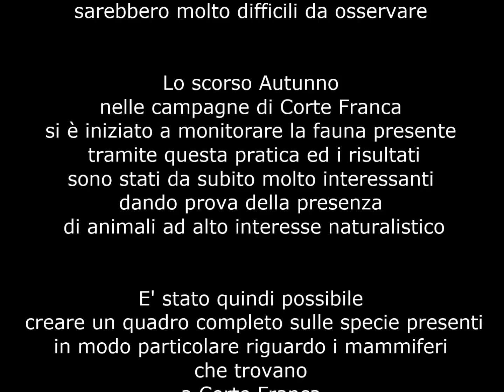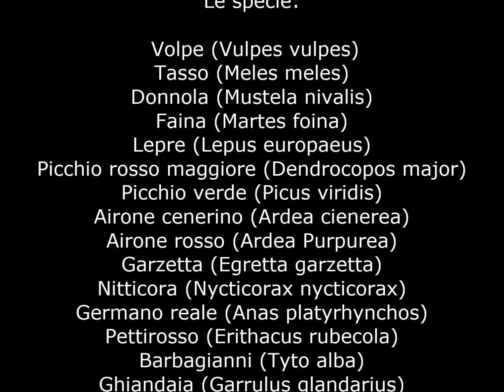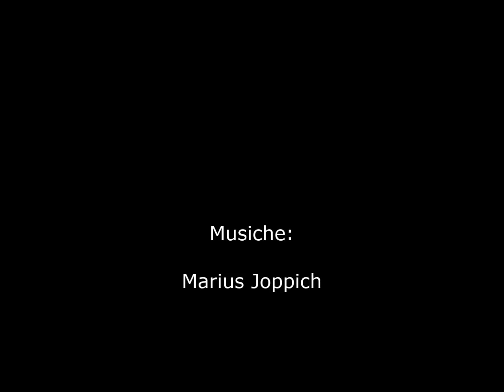Un anno di fototrappolaggio a Corte Franca (074)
Il Fototrappolaggio è una tecnica che permette la documentazione
di tutte quelle specie animali, elusive o dalle abitudini notturne,
che altrimenti sarebbero molto difficili da osservare.

Lo scorso Autunno, nelle campagne di Corte Franca, si è iniziato a monitorare la fauna presente tramite questa pratica ed i risultati
sono stati da subito molto interessanti, dando prova della presenza
di animali ad alto interesse naturalistico.

E' stato quindi possibile creare un quadro completo sulle specie presenti, in modo particolare riguardo i mammiferi, che trovano
a Corte Franca habitat ideali per la loro soppravivenza e confermano una straordinaria biodiversità, oramai perduta nelle campagne circostanti.